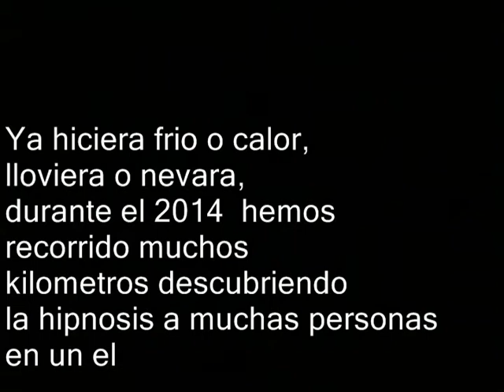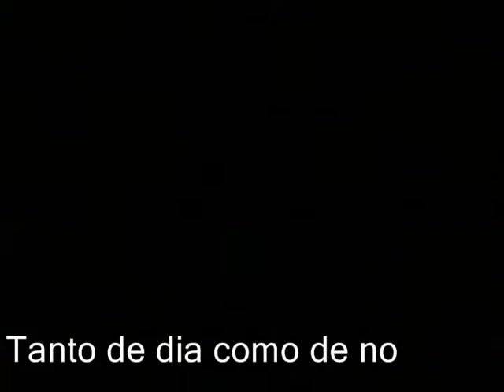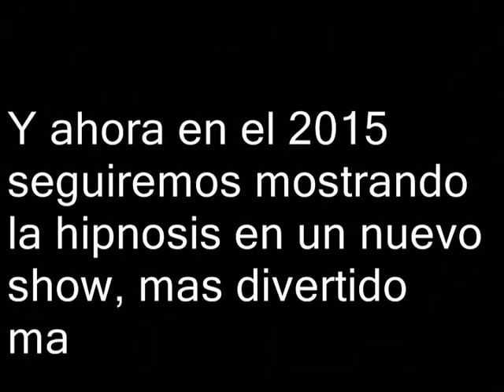HIPNOSIS 2014-2015 MOÑI EL HIPNOTISTA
Prueba efectos video, nueva promo 2015